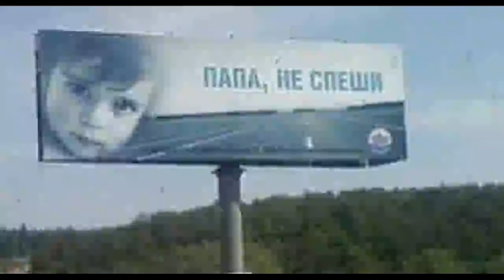урбан нива 4х4 попала в Аварию.Оплатит ли /Каско/по гарантии#URBAN ПО КАСКО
Произошла непредвиденная ситуация.Нива Urban попала в Аварию.Оплатит ли /Каско/по гарантии#URBAN ПО КАСКО.